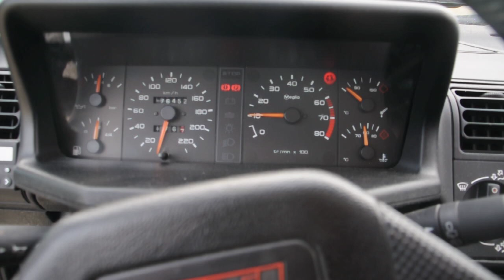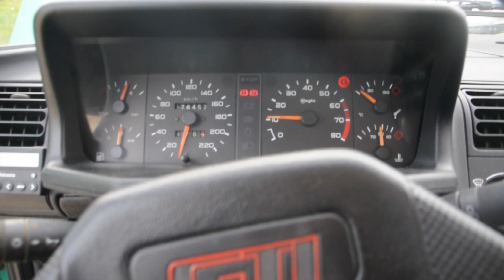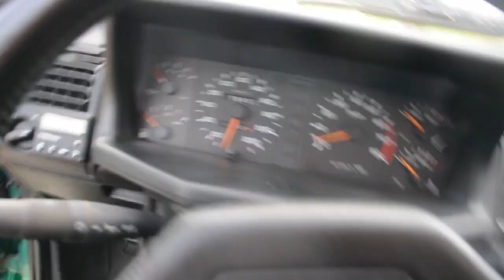Peugeot 205 GTI Griffe - 1991 - Benzin.fr